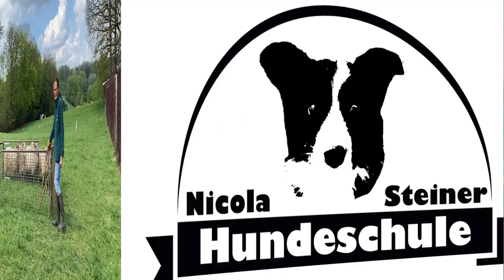Wie am Schnürchen: Border Collie Gael mit Sigrid Korth - dafür, dass es ein extrem weicher Hund ist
und Katzenvideos und mehr schauen - die Videos findet ihr mit Klick auf Community. Die Videos von den Katzen sind Archivvideos.

IBAN: DE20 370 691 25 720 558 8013
BIC: GENODED1RKO
Verwendungszweck: Spende/Unterstützung

Ihr findet auch pferdegerechte Zirkuslektionen für Anfänger, die ihr Eurem Pferd beibringen könnt - gerade jetzt, wo eine Zirkuslektion fürs Pferd tödlich endete - mehr in meinem Buch

12oaks TV sind die ultimativen Kanäle rund ums Thema Hund & Pferd:
In diesem stehen Vlog-Themen, Zirkuslektionen fürs Pferd und Nicht - Pferde - Themen im Vordergrund. Besucht für Horsemanship-Themen den Hauptkanal "Nicola Steiner Horsemanship" und für Themen rund ums Westernreiten den Partnerkanal "12oaksTV Turnierkanal" - Links weiter unten.

▬ Social Media ▬▬▬▬▬▬▬▬▬▬▬▬▬▬▬

▬ Mehr Videos ▬▬▬▬▬▬▬▬▬▬▬▬

▬ Unser Equipment ▬▬▬▬▬▬▬▬▬▬▬▬▬

Über uns: Unsere Tutorials liefern die Theorie; die Praxis lernt ihr auf unserem Reiterhof im Bergischen Land, der 12 Oaks Ranch: Horsemanship Übungen & Reiten lernen für Anfänger.
Wir geben auch mobilen Unterricht in den Orten Lindlar, Engelskirchen, Gummersbach, Hückeswagen, Radevormwald, Halver, Wipperfürth, Bergneustadt, Kürten, Overath, Köln, Bonn, Düsseldorf & Umgebung. Sie lernen bei uns Horsemanship für Anfänger und Fortgeschrittene in einfachen Übungen. Das Training Ihres Pferdes bis zum Turnier basiert ebenfalls auf den Natural Horsemanship Secrets, denn diese ist die Basis für alles andere. Ob Reiten oder am Boden: Bei uns gibt es Anleitungen auf deutsch und unsere Videos sind mal Übung anleitung, mal Doku

Die Quelle für dieses React ist: